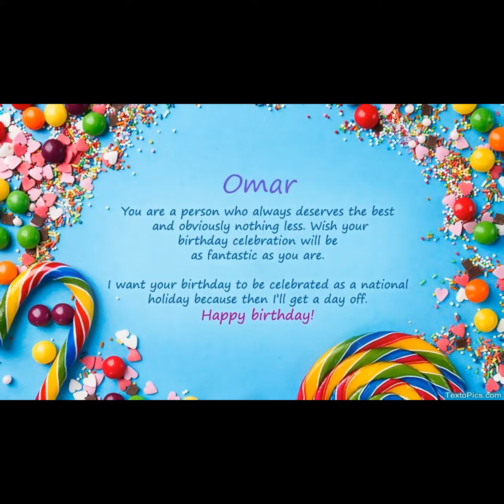Omar | Happy Birthday To You | Happy Birthday Songs 2022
wishing you a happy birthday Omar .
Want a video of your name?
its totaly free to get your video
comment your name below. Thanks